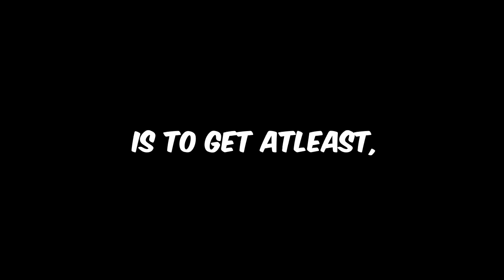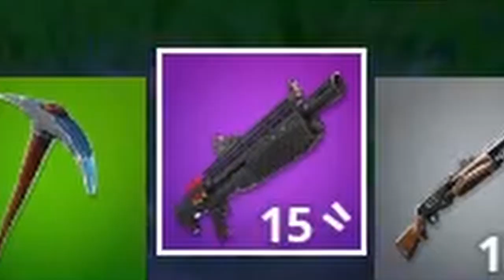FORTNITE OG IS BACK (very cool)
I haven't played Fortnite in over a year, thats why i'm pretty doo doo.. :/